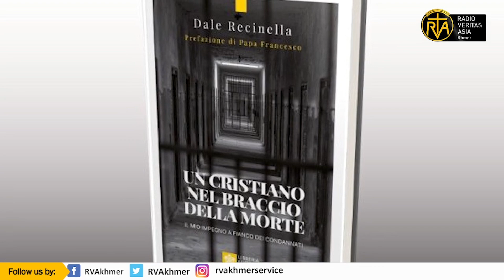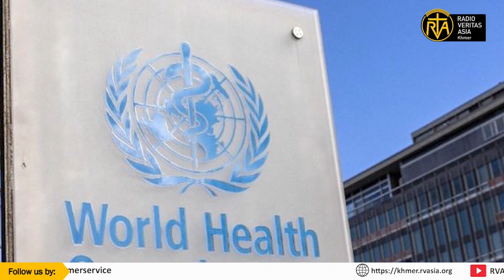ឡាយផ្ទាល់៖ កម្មវិធីព័ត៌មានប្រចាំថ្ងៃ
ឡាយផ្ទាល់៖ កម្មវិធីព័ត៌មានប្រចាំថ្ងៃចន្ទដល់ថ្ងៃសុក្រ វេលាម៉ោង៥ល្ងាច
អានដោយរតនា
-ការអប់រំសីលធម៌តាមបែបសាសនាជួយបង្ការនិងទប់ស្កាត់ការជួញដូរមនុស្សសម័យទំនើប
- សម្តេប៉ាបមិនគាំទ្រចំពោះទោសប្រហារជីវិត
-សម្តេចប៉ាបលើកទឹកចិត្តស្ត្រីដែលធ្វើធម្មយាត្រានៅប៉ូឡូញ
-សម្តេចប៉ាបទូលអង្វរដល់អ្នកមានសុភមង្គលថ្មី ឲ្យជួយផ្សះផ្សា និងរកសន្តិភាព
- អឺរ៉ុបកំពុងចាត់វិធានការបង្ការប្រឆាំងនឹងជំងឺអឹមផក(Mpox)
-វិចារណកថាស្តីអំពីៈអំពី បណ្តុះទស្សនៈបែងចែកវណ្ណៈ នាំគ្រោះថ្នាក់ដល់សង្គម